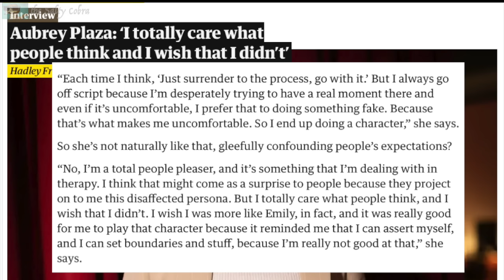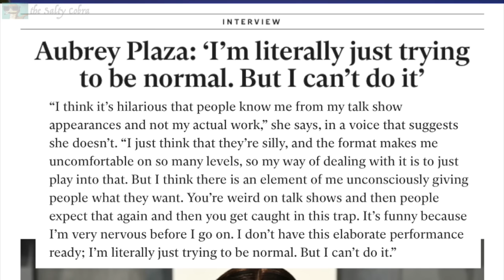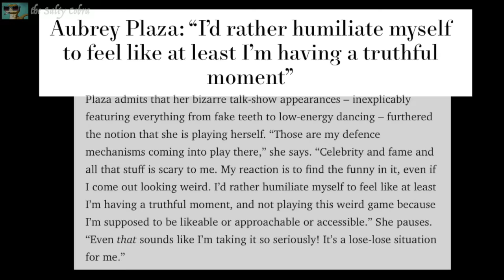Aubrey Plaza insists she's trying to act normal even though her interviews always go off the rails.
"I always have an existential crisis every time I'm on one of those talk shows."

Aubrey Plaza reveals that she’s actually trying to “act normal” during her viral talk show interviews but always end ups acting “awkward and weird”. She explains why late night interviews — like David Letterman, Conan O’Brien, Ellen Degeneres, Stephen Colbert, and Jimmy Fallon — make her so uncomfortable and why she’d rather humiliate herself instead of being fake.

Please watch the full video to verify that the short clips have been heavily edited beyond its original form and used to produce transformative content, and thus clearly fall under Fair Use, which means that my usage of the clips does not require the copyright holder's permission.